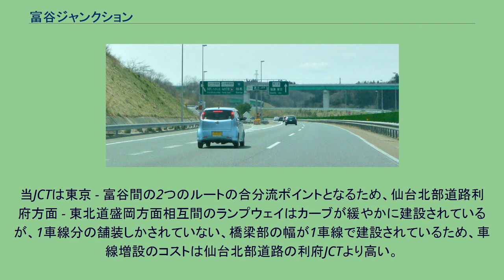富谷ジャンクション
富谷ジャンクション（とみやジャンクション）は、宮城県富谷市にある東北自動車道と仙台北部道路のジャンクション (JCT) である。
宮城県仙台市は、仙台駅周辺市街地を始めとして国道4号（仙台バイパス）・仙台西道路などの幹線道路に慢性的な渋滞が発生している。
理由は、東北地方を縦貫する道路が主に東北自動車道と国道4号の2本しかなく、どちらも仙台市中心部を通過する経路となっているためである。
そこで、仙台市中心部への車の流入を回避する目的で、仙台市中心部を取り囲むように仙台南部道路、仙台東部道路、仙台北部道路を連結させたことにより、有料の自動車専用道路の環状線「仙台都市圏環状自動車専用道路（ぐるっ都・仙台）」が生まれた。
当JCTはこの環状線のうち、東北自動車道から仙台北部道路に分岐するジャンクションである。
2010年3月27日、仙台北部道路利府しらかし台IC - 富谷JCT (6.6 km) 間が開通した。
これにより、東北自動車道と三陸自動車道が接続され、すでに全線開通している仙台南部道路（東北自動車道 仙台南IC - 仙台東部道路 仙台若林JCT間）とあわせて、仙台市を取り囲む自動車専用道路の環状ネットワークが完成した。
この環状ネットワークの完成により、仙台市内はもとより東北地方内の物流の時間短縮・効率化が期待される。
たとえば、東北地方内に進出しているトヨタ自動車関連産業の工場のうち、岩手県胆沢郡金ケ崎町の関東自動車工業と宮城県黒川郡大衡村のセントラル自動車の完成車などは、この富谷JCTで仙台北部道路を利用し仙台港で船積みされる。
広域的には、内陸を走る東北自動車道と比べて冬季の積雪や路面凍結による通行止の心配の少ない常磐自動車道を経由した、首都圏方面への「太平洋沿岸バイパスルート」の起点となる重要なジャンクションとなっている。
なお、仙台都市圏環状自動車専用道路内の通行については、内回り・外回りいずれを通行しても、最短距離となるルートでの課金がなされる。
なお、西側に設置された富谷IC方面から東北道には接続しておらず、仙台北部道路 - 三陸自動車道とのみ接続している。
東北自動車道へは従来からの泉ICもしくは大和ICを利用する形となる。
当JCTは東京 - 富谷間の2つのルートの合分流ポイントとなるため、仙台北部道路利府方面 - 東北道盛岡方面相互間のランプウェイはカーブが緩やかに建設されているが、1車線分の舗装しかされていない、橋梁部の幅が1車線で建設されているため、車線増設のコストは仙台北部道路の利府JCTより高い。